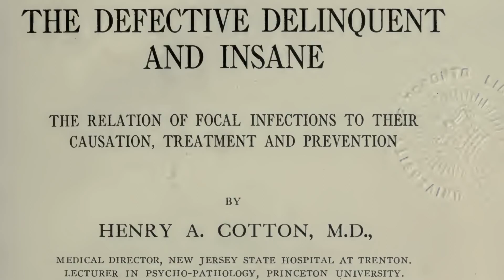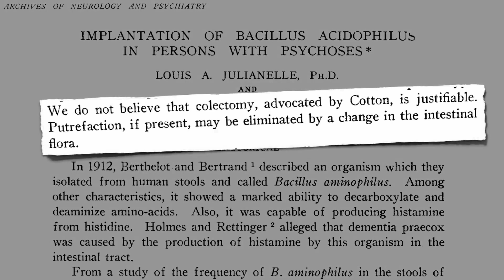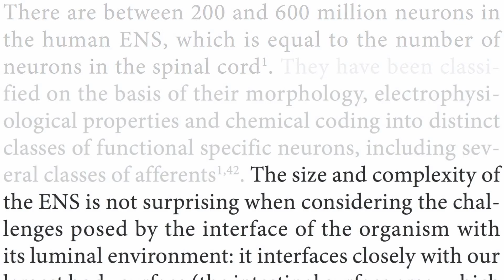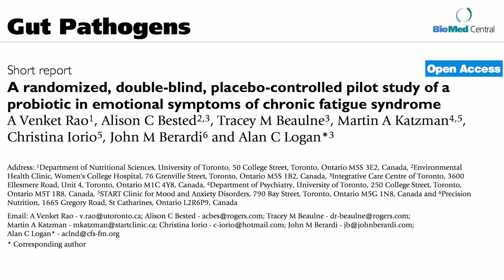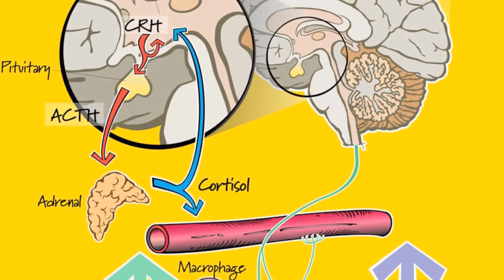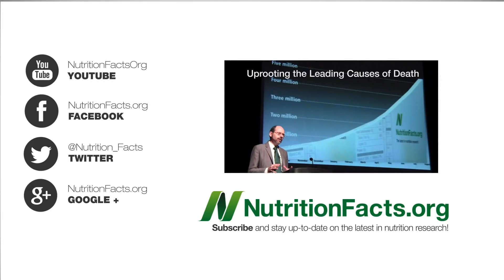Pocity a střeva: probiotika a duševní zdraví | CZ titulky | Fakta o zdraví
Předtím, než byl v r. 1950 vynalezen thorazin, byly duševní choroby často léčeny operativně. V roce 1949 byla vynálezci lobotomie dokonce udělena Nobelova cena, ale před tím, než desetitisíce pacientů podstoupily lobotomii, byla hitem kolektomie.

Existovala teorie, že příčinou duševních onemocnění jsou špatné střevní bakterie a hniloba ve střevech, takže léčba spočívala prostě v tom, že bylo chirurgicky odstraněno tlusté střevo. Ano, operace zabila přibližně jednu ze tří osob, ale když nezemřeli, chirurgové se chlubili tím, že například, pokud bylo odstraněno střevo u dětí školního věku jako preventivní opatření, došlo k zastavení abnormálních sexuálních praktik, jako je masturbace, která byla tehdy považována za předstupeň duševního onemocnění v pozdějším životě.

Existovaly ale i jiné způsoby, které vyžadovaly méně drastické postupy. A ty naznačovaly, že by se místo toho mohla tato intestinální hniloba léčit změnou střevní flóry. Takže se před více než stoletím objevily zprávy o úspěšné léčbě psychiatrických onemocnění, jako je deprese, s využitím stravovacího režimu zahrnujícího probiotika. Lékaři vnímali spojení mezi depresí a tím, že výkalů nebylo dostatečné množství, neměly správnou vlhkost a velmi ostře zapáchaly. A tak dali lidem probiotika, a nejenže se lidé cítili lépe po psychické stránce, ale jejich výkalů bylo více, byly měkčí, měly pravidelnější konzistenci „a silný zápach se zmírnil“. Souběžně s probiotiky však jedli všichni pacienti vegetariánskou stravu, takže to vůbec nemuselo být probiotiky.

Tato oblast šetření zůstala nepovšimnuta zhruba sto let, ale nedávno se objevila nová disciplína, známá jako enterická – míněno intestinální – neurověda. Náš enterický nervový systém, soubor nervů v našem střevě bývá označován jako náš „druhý mozek, díky jeho velikosti, složitosti a podobnosti“. V našich střevech máme stejné množství nervů, kolik jich je v naší míše. A to dává docela smysl. Velikost a složitost našeho střevního mozku nikoho nepřekvapí, když vezmeme v potaz výzvy, kterým musí čelit, jakožto rozhraní s největším povrchem v našem těle. S vnějším světem máme stokrát větší kontakt prostřednictvím střev než prostřednictvím kůže. A také musíme počítat se 100 biliony našich malých přátel tam dole. Vyžaduje to spoustu schopností zpracovávat informace. Teď už každý, kdo někdy zažil motýly v břiše, ví, že náš duševní stav může ovlivnit naše střeva. Ve skutečnosti mohou každý den ovlivnit stresory integritu naší střevní flóry. Tato inovativní studie se zaměřila na seškrabování výkalů z použitého toaletního papíru během zkouškového týdne. Zde je, kolik bakterií měly subjekty ve stolici před vyšetřením, ale podívejte se, co se stane v den zkoušky, a to trvalo celý týden.

Takže náš duševní stav může ovlivnit naše střeva, ale mohou naše střeva ovlivnit náš duševní stav? Až donedávna jsme to nevěděli. Například „mnoho lidí, trpících syndromem chronické únavy, si stěžuje na dysfunkci střev“.

Vědci tedy zkusili dát lidem probiotika, aby zjistili, zda by se jejich mentální a emocionální stav mohl zlepšit; a opravdu se zdálo, že to pomáhá. Ale co zdraví lidé? Toto je studie, která skutečně otřásla vědeckými institucemi. Posouzení psychotropních vlastností probiotik. Bylo zjištěno, že po jednom měsíci užívání probiotik významně poklesly příznaky úzkosti, deprese, hněvu a nepřátelství. Jak je to možné?

Existuje řada mechanismů, které byly navrženy k tomu, aby mohly střevní bakterie komunikovat s mozkem. Než byla tato studie publikována, „myšlenka, že probiotické bakterie produkované střevy mohou ovlivnit náš mozek, vypadala téměř neskutečně“. Stejně jako sci-fi. Věda, ano, ale fikce, ne. „Je pravděpodobné, že organismy uvnitř nás mají určitý stupeň vlivu na duševní pohodu.“ Mohou mít tedy lidé, kteří trpí nejrůznějšími formami problémů s duševním zdravím, prospěch z transplantátu stolice od někoho s mnohem pohodovějšími bakteriemi? Nevíme, ale „tato schopnost probiotik ovlivňovat mozkové procesy je možná jedním z nejzajímavějších nedávných objevů ve výzkumu probiotik.“